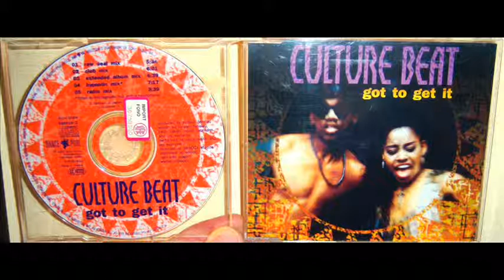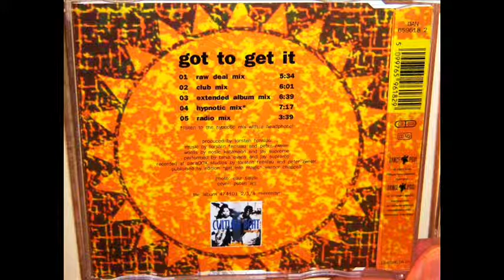Culture Beat - Got to get it (1993 Raw deal mix)